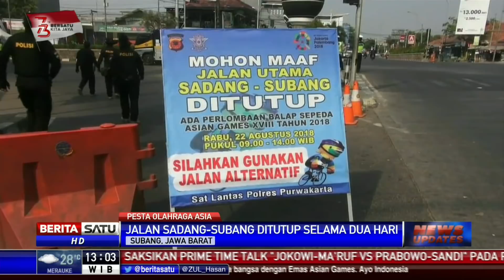Balap Sepeda Asian Games, Jalan Sadang-Subang Ditutup 2 Hari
Jalan Sadang-Subang, Jawa barat ditutup selama dua hari. Penutupan dilakukan karena jalur tersebut menjadi venue balap sepeda Asian Games 2018.

Facebook.com/BeritaSatuTV
Youtube.com/BeritaSatu